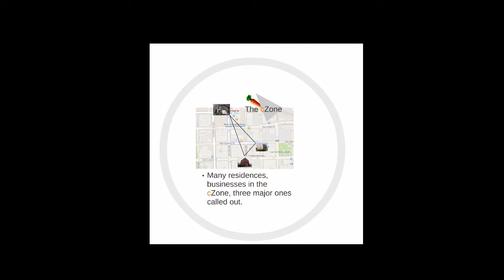The cZone: Portland, Oregon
This is a street view of the area defined as The cZone in the New Chinatown Japantown district of the Old Town/Chinatown neighborhood of Portland, Oregon.  The neighborhood is a food desert with no grocery stores or other basic services. This is a proposal to involve non-profits and the Portland Development Commission in locating a Chinese-style produce market in the district and serving the residents and employees in The cZone defined by three buildings: the soon to be built Multnomah Health Department with 350 empoyees, the 16 story Pacific Tower Apartments (and on the other corner the 8 story Old Town Lofts, and the Portland Development Commission with 100 employees. Around and through The cZone are other apartments and businesses representing hundreds of people who would benefit with access to fresh vegetables and fruits.

This is a walk through of The cZone using Google Maps for people new to Portland, Oregon.

The "c" in The cZone stands for carrot.  You can't buy a carrot in this neighborhood and that needs to change.